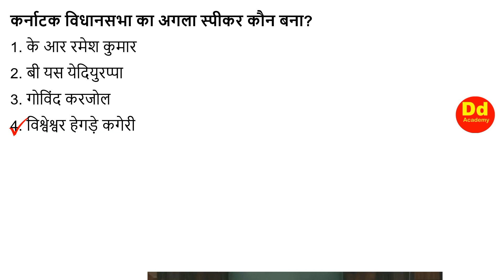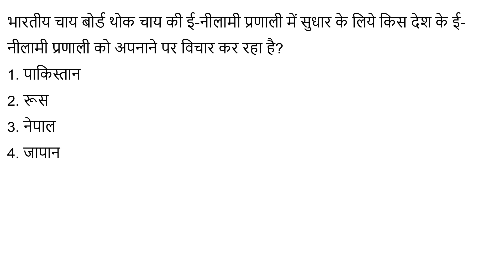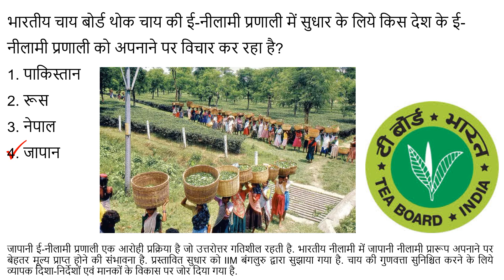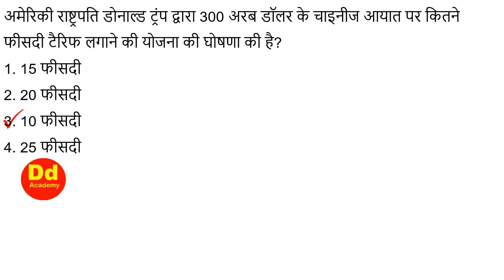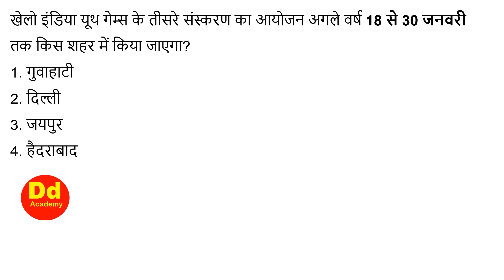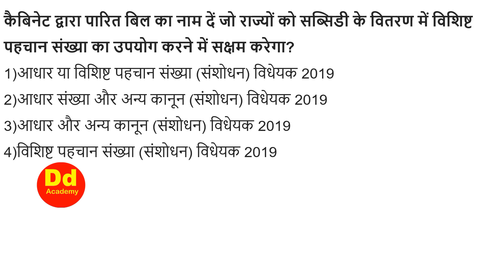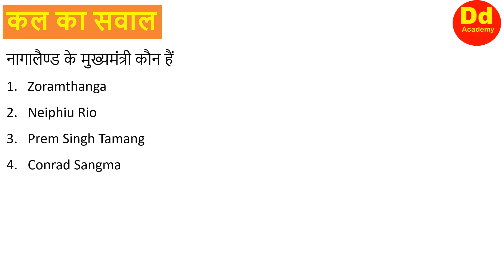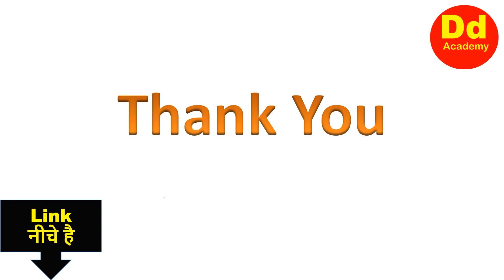Current Affairs Daily 4th August 2019 by DD Sir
Math ultimate एक अनाड़ी सब पर भारी ek anari sab par bhari

मैथ के 4 घर से हल विधि का लिंक

Current Affairs Daily 4th August 2019 by DD Academy